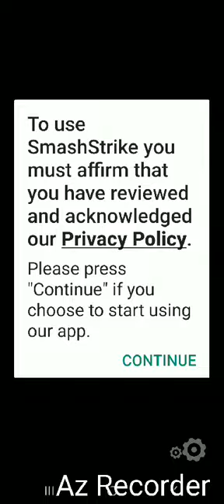smash strike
Vídeo de nubia brasil2014